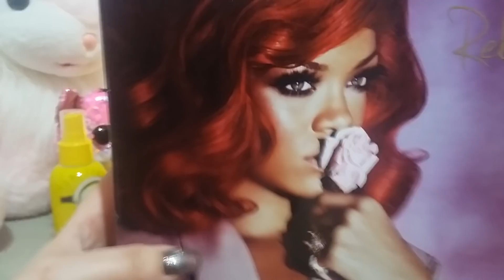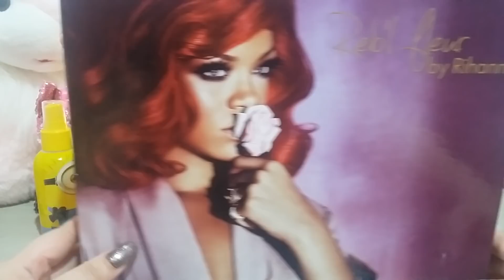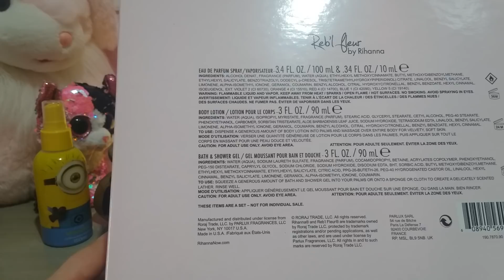Mais comprinhas Juh sua doida? 😱 (perfumes, avon, o boticário, etc)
Hoje vou mostrar pra vocês algumas comprinhas que fiz... mais algumas no caso 🙈🙊